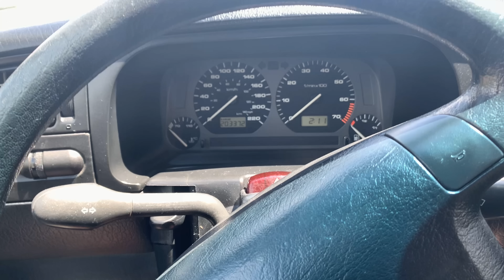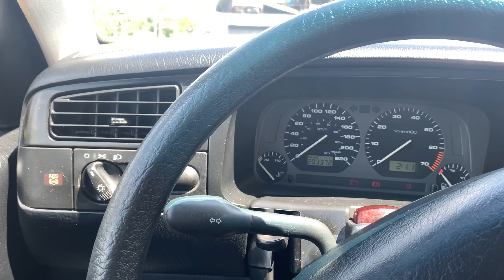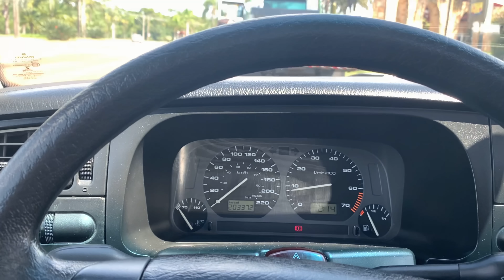SGE22 - Episódio Final ! - A entrega do Golf !